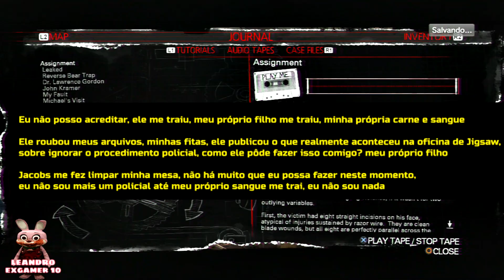SAW 2 FLESH & BLOOD PS3 - DETONADO LEGENDADO PT-BR (PARTE 6) UMA MÃO LAVA A OUTRA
SAW FLESH & BLOOD PS3 - DETONADO LEGENDADO PT-BR (PARTE 6) UMA MÃO LA

00:00 INTRODUÇÃO
00:56 CARLA SONG
04:51 MORTE VIOLENTA
05:39 PUZZLE NUMRO 1
07:29 PUZZLE NUMERO 2
10:44 COQUETEL MOLOTOV
15:20 PUZZLE DIFICIL
18:50 PUZZLE DA MORTE
20:43 AJUDANDO SARAH
25:30 ENCERRAMENTO

Nesse detonado pegarei todos os 102 colecionáveis do game entre fitas de audio, peças de quebra cabeça, bonecos Billy e files: Mas como Saw 2
só tem legendas em inglês eu estarei traduzindo e inserindo no video para vocês entenderem melhor a história, estou jogando a versão de PS3

Saw 2 possui dois finais cada um deles você salvará um dos dois protagonistas do game, você poderá decidir isso logo no Cap 1 para dar resultado lá no final do game

Saw II é um jogo de terror de sobrevivência em terceira pessoa lançado para PS2 e Xbox 360 em 2010 com elementos de ação e mantém o mesmo estilo de jogo do primeiro jogo. O jogador controla Michael Tapp, um repórter que precisa sobreviver a um jogo mortal criado pelo Jigsaw Killer. O objetivo principal do jogo é atravessar o ambiente e resolver armadilhas para escapar. Michael tem várias habilidades para cumprir seus objetivos, como procurar coisas como cadáveres para encontrar itens valiosos, como armas, seringas de saúde ou pistas. Outros itens, como arquivos de casos e fitas cassete, fornecem informações adicionais sobre a investigação do Jigsaw.

Conteudo do canal
-Detonados dos melhores game e mais dificeis narrados ao vivos e traduzidos em alta qualidade
-Vlogs
-Minhas primeiras impressões
-Analisando o game
-Vale a pena lembrar
-Top games
- Podcast
-Game plays com amigos
-Tutoriais
-  Lives